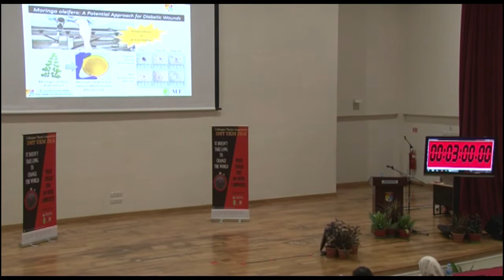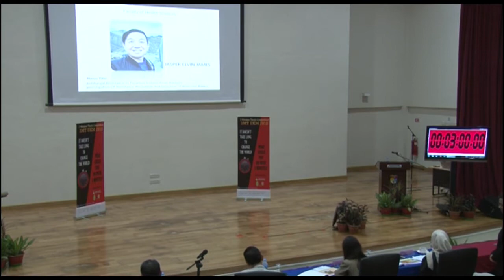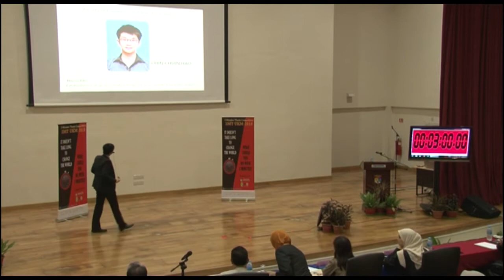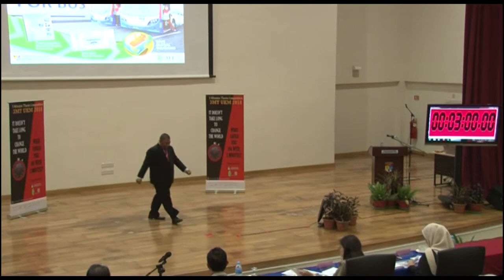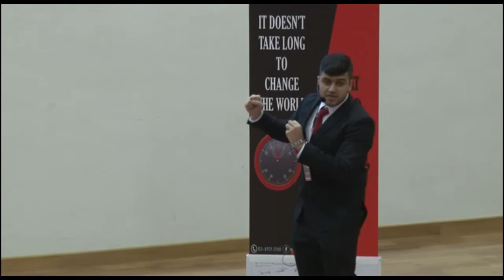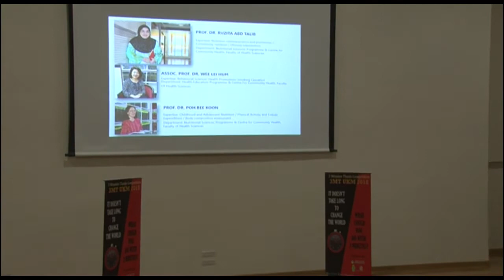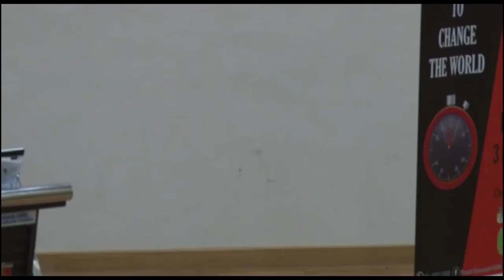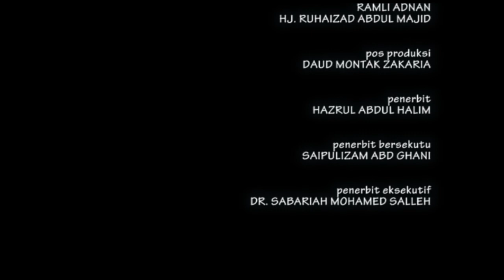3 Minutes Thesis UKM - full version ( 4 April 2018)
suntingan : daud.montak.zakaria

3 Minutes Thesis ( 4 April 2018 )